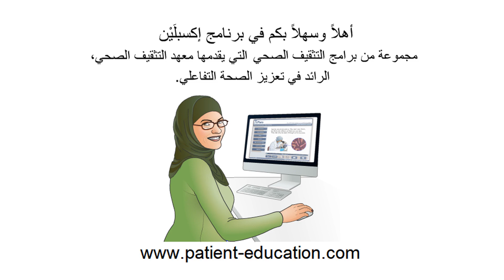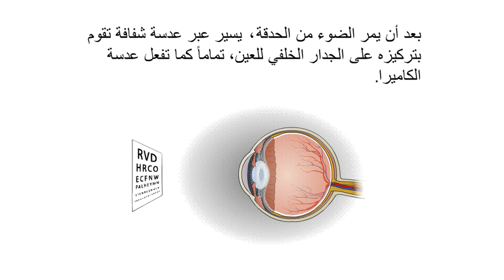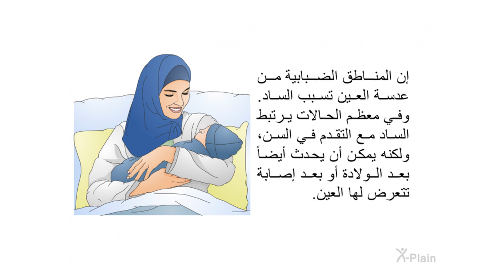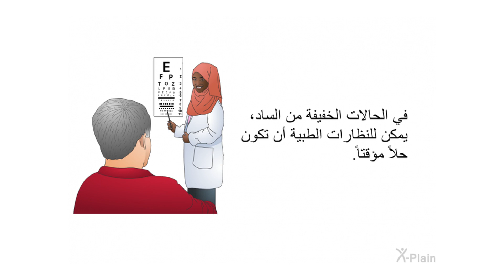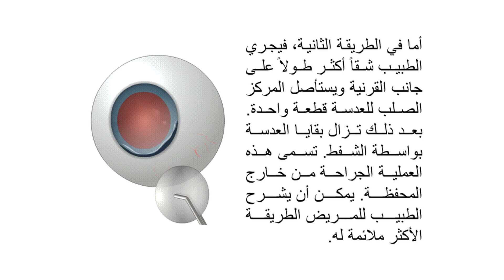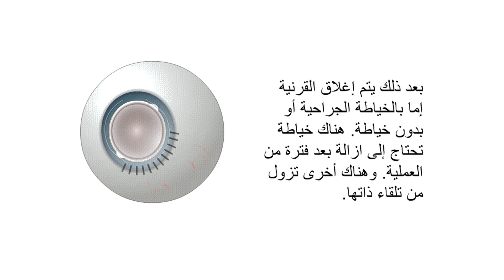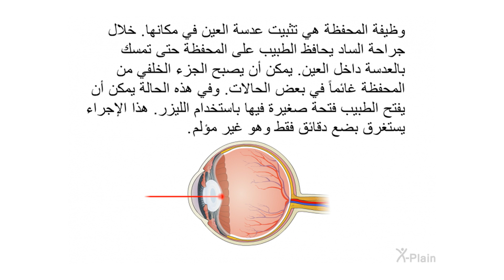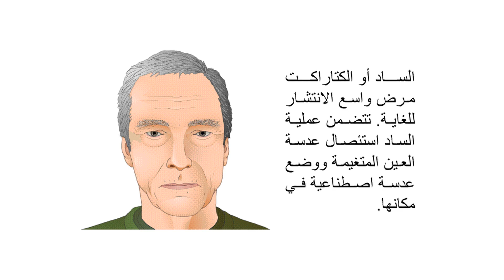جراحة الساد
صُمم هذا البرنامج التثقيفي للمرضى الذين قد يشير طبيبهم للقيام بجراحَة السادّ. وهو يتضمّنُ الأقسام التالية: التشريح، والسّاد، والأعراض، والتشخيص والعلاج، والجراحَة، والمخاطر والمُضاعفات، وما بعدَ العمليّة الجراحيّة.

:الأقسام
00:00 - البداية
00:43 - مقدمة
01:29 - تشريح العين
03:00 - الساد
04:18 - الأعراض
04:52 - التشخيص وخيارات المعالجة
06:06 - الجراحة
08:42 - المخاطر والمضاعفات
10:29 - بعد العملية
12:19 - الخلاصة
13:08 - النهاية

ot0201a2 Cataract Surgery (Arabic)